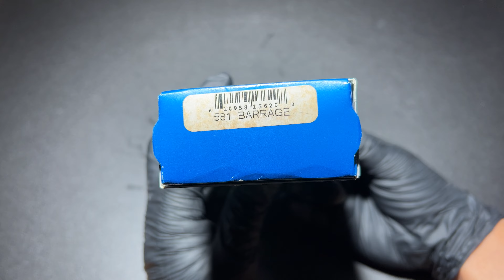BENCHMADE OSBORNE BARRAGE 581 PLAIN ยืม เปิดไว้ใบเรียบ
Benchmade Barrage AXIS-Assist Black G-10 (3.6" Satin) 581
New for 2011 is an updated Benchmade Barrage, now featuring G10 and aluminum handles with M390 super steel. Blade features a plain edge and a satin finish. These spring assisted models combine speed and strength in one complete package! The Benchmade 581 series is comfortable and quick. The Benchmade Barrage knife has a safety on the back and a reversible tip-up pocket clip for easy carry.

    Overall Length: 8.35"
    Blade Length: 3.60"
    Blade Thickness: 0.12"
    Blade Material: Bohler M390
    Hardness: 60-62 RC
    Blade Style: Drop Point
    Blade Grind: Flat
    Finish: Satin
    Edge Type: Plain or Partial Serrated
    Handle Length: 4.75"
    Handle Thickness: 0.65"
    Handle Material: Aluminum, G-10
    Color: Black, Gray
    Weight: 5.20 oz.
    User: Right Hand, Left Hand
    Pocket Clip: Tip-Up
    Knife Type: Spring Assisted
    Opener: Thumb Stud
    Lock Type: Crossbar Lock
    Brand: Benchmade
    Model: Barrage
    Model Number: 581
    Designer: Osborne
    Country of Origin: USA
    Best Use: Everyday Carry, Tactical
    Product Type: Folding Knife